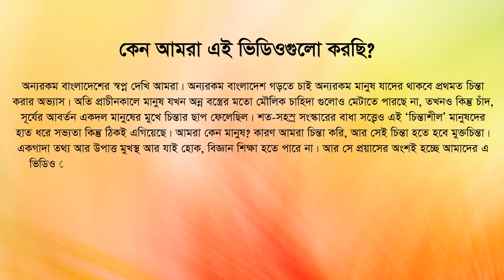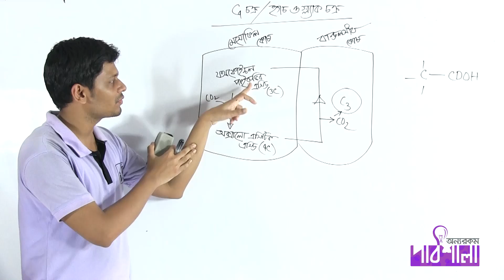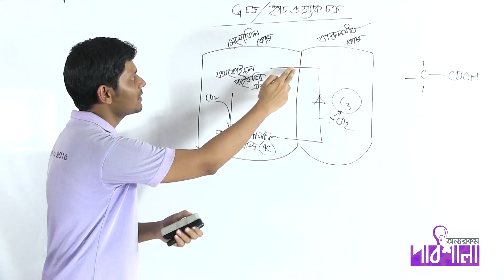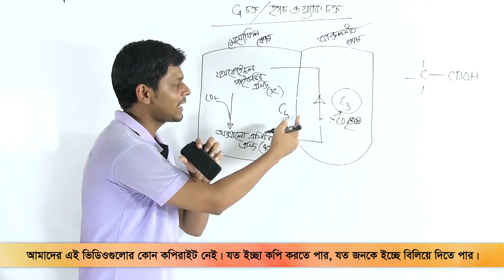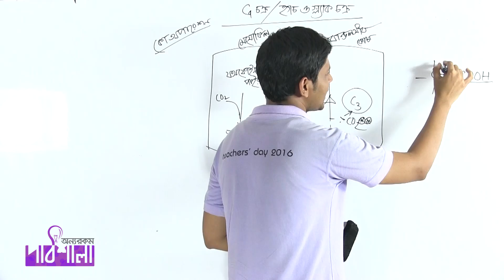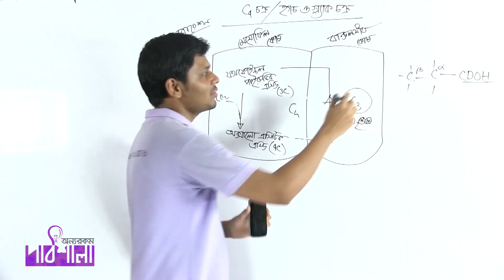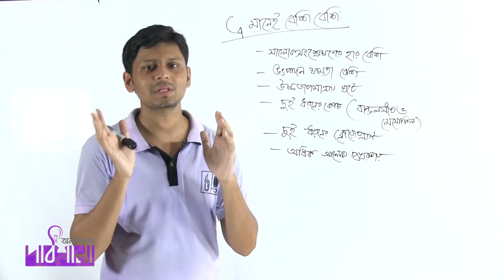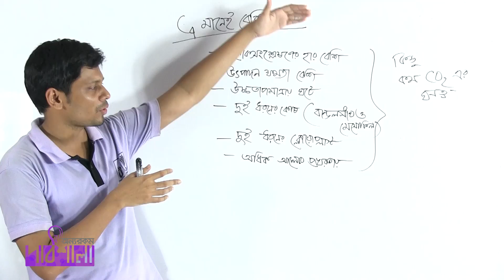05.03. Photosynthesis (Light Insensitive Phase) P-2 | সালোকসংশ্লেষণ (আলোক নিরপেক্ষ পর্যায়) পর্ব ০২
Video Title: OnnoRokom Pathshala_Biology
Lecture: Plant Physiology
Subject: Biology
Topic: Photosynthesis (Light Insensitive Phase) P-2
Class: HSC 1st Year
Lectured by: Md. Sanaullah Khan Sani